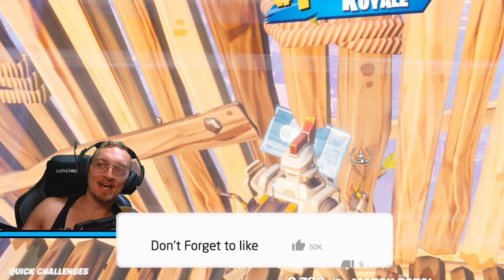ROBOTAR BESTÄMMER MINA VAPEN I FORTNITE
I dagens video är det robotar som bestämmer vilka vapen jag får använda i Fortnite! Det är såklart Fortnite på svenska!

❓Video om hur du kan spela med mig varje söndag om du är medlem: